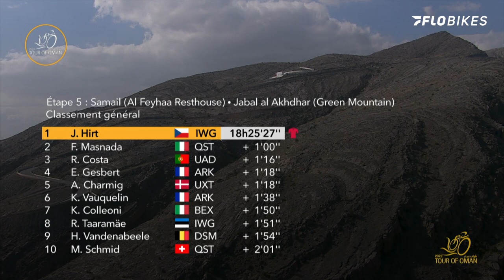Oman GC Battle Explodes On Final Climb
Stage five of the 2022 Tour of Oman blew up on the final climb to decide the overall race lead.